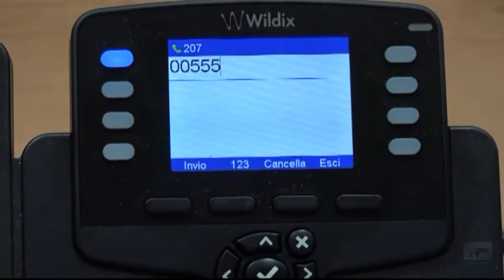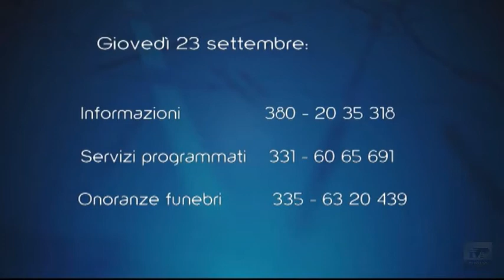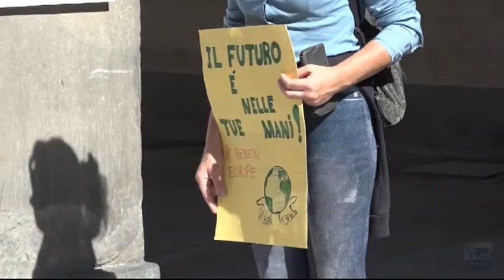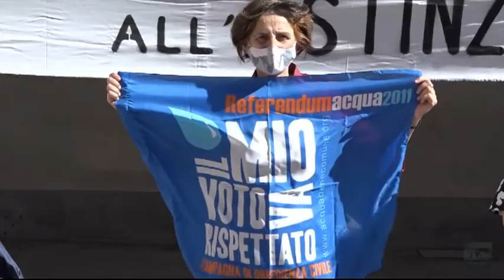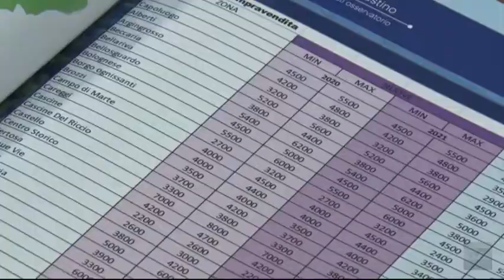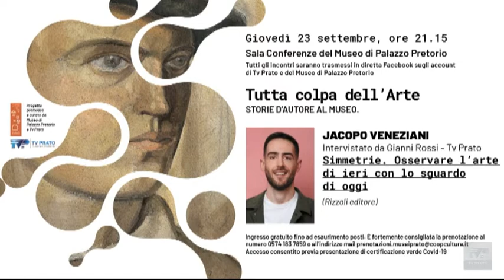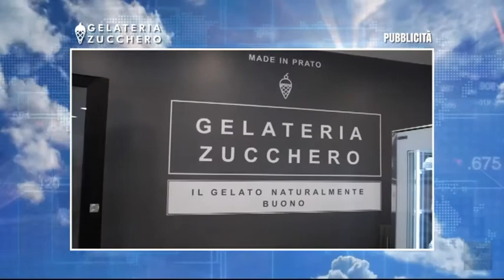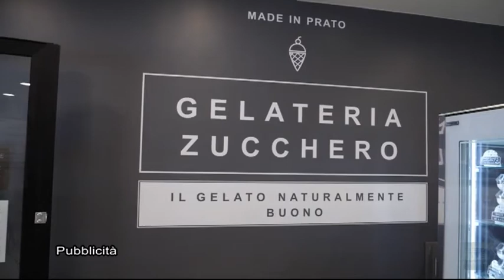Telegiornale della sera del 22/09/2021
- Tanta gente in preghiera con il vescovo Nerbini dopo l’arresto del sacerdote. La veglia in San Domenico trasmessa in diretta su Tv Prato.
- Lunghe attese al call center del Cup, l’Asl aumenta gli operatori. I consigli del direttore del servizio per l’utilizzo dei vari canali di prenotazione.
- 9 equipaggi e 20 uomini della Polizia in centro storico per un controllo straordinario di prevenzione della microcriminalità.
- Sit-in dell’Osservatorio ambientale di Prato per chiedere al Comune azioni di contrasto all’inquinamento.
- Prato “corsaro” sul campo della Sangiovannese: vittoria per 2-0 e accesso al secondo turno di Coppa Italia.